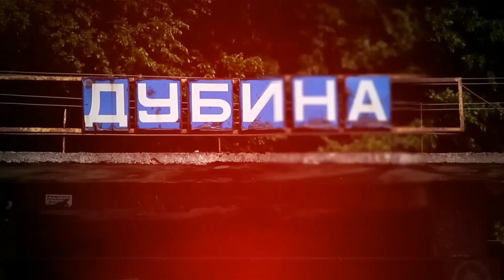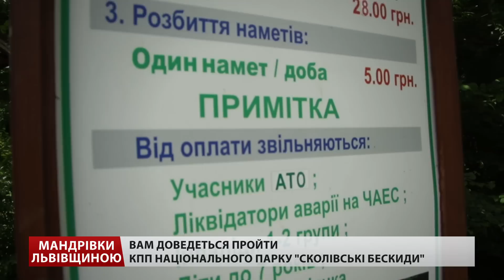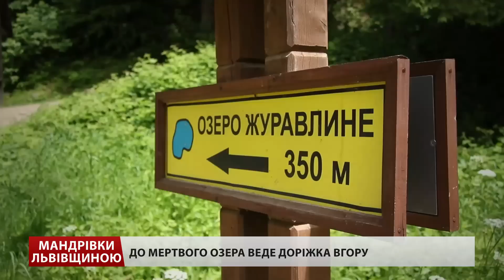Куди поїхати зі Львова на вихідні: Сколівщина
Цього тижня з «Мандрівками Львівщиною» ви можете побувати на Мертвому озері, посеред якого є плаваючий острів.

У народі подейкують, начебто з нього черпають воду мольфари для своїх чаклунських ритуалів.

А ще поруч ― в національному парку «Сколівські Бескиди» ― помилуємося водоспадом Кам'янка, де вода поміж смарагдовими лісами і каменюками спадає із висоти 7 метрів.

І на завершення ― захоплюючі краєвиди гори Ключ.